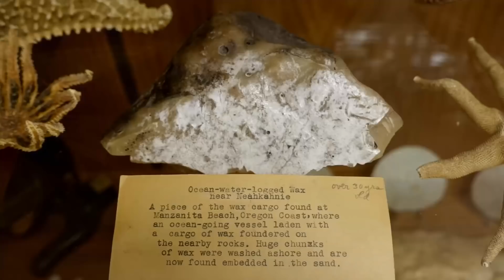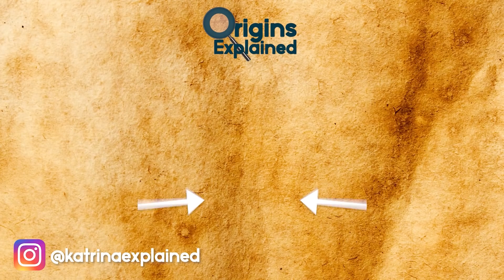10 Most Eerie Ghost Ship Discoveries!